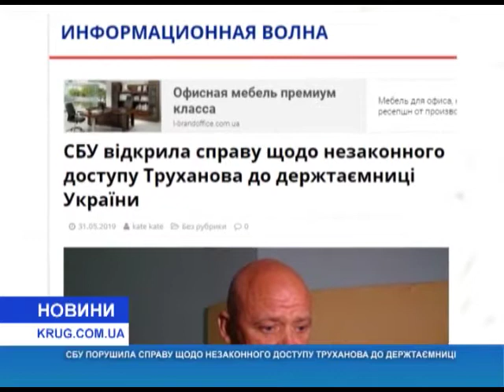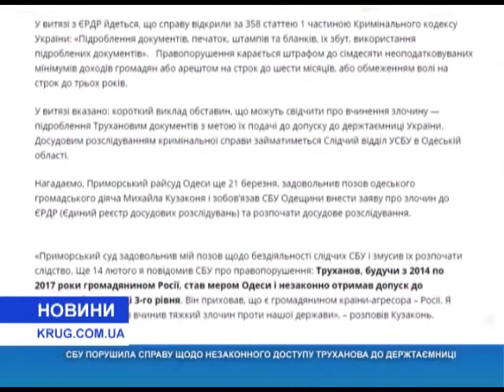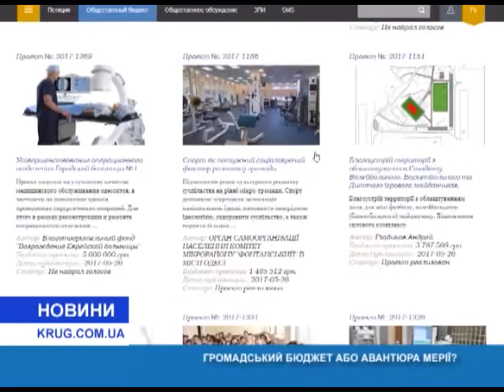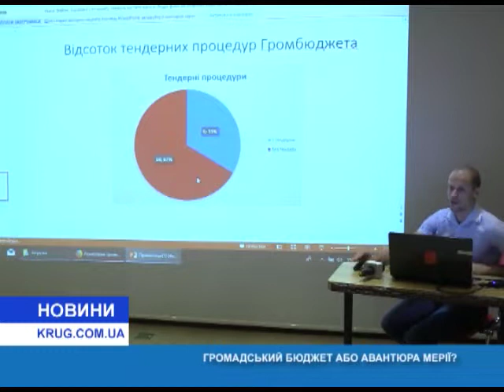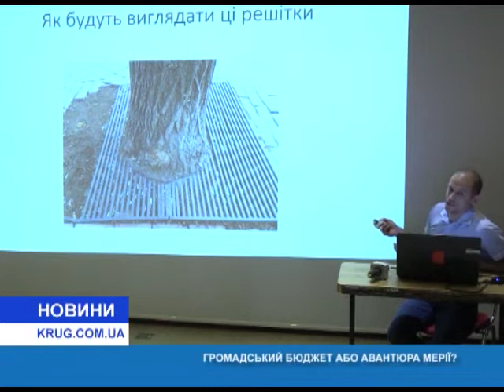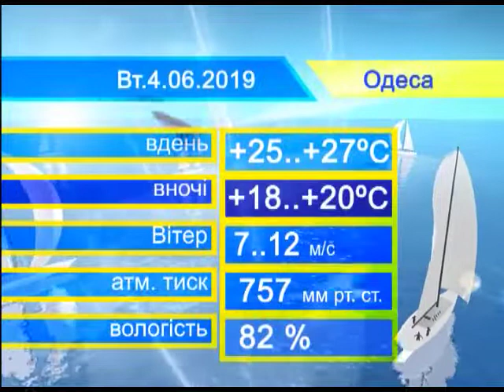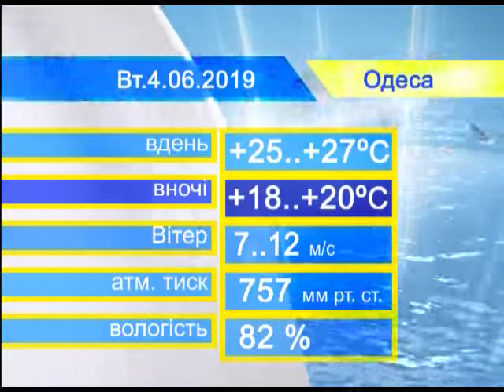Новости(укр.) от 3.06.2019